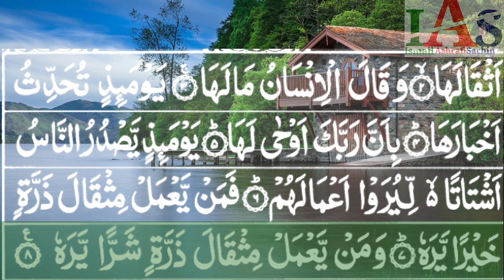Surah Az-Zalzalah / By Shaikh Ismail Al-Ashrafi / zilzal Full With Arabic Text (HD) 99-سورۃالزلزلۃ